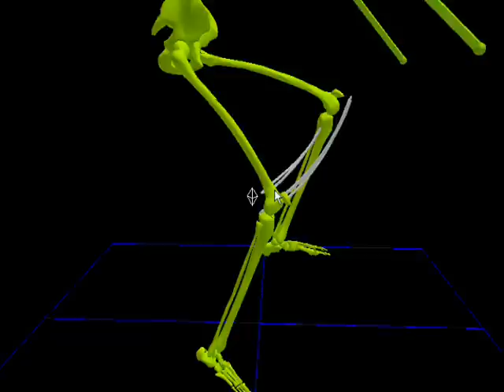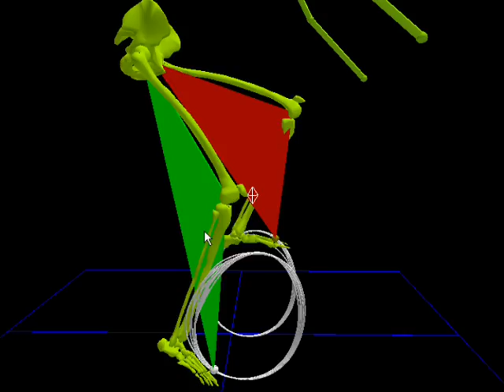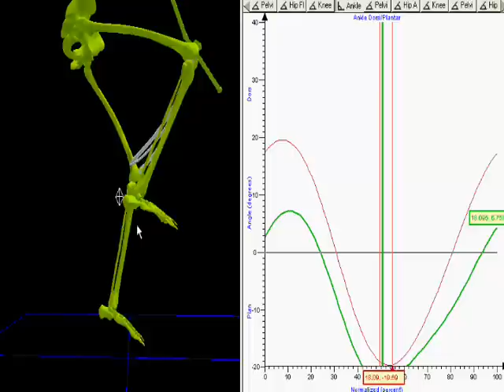3D cycling analysis movie by IMACS Israel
3D cycling analysis movie by IMACS Israel